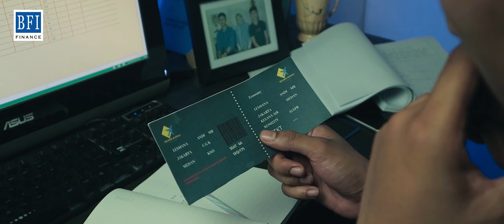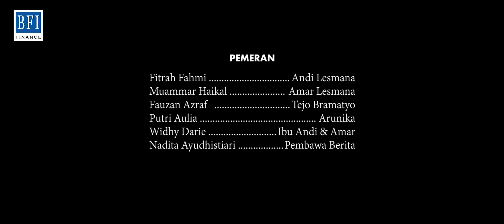Ramadhan Kali Ini - Film Pendek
Didedikasikan untuk sanak saudara yang tidak mudik pada ramahdan kali ini. Mungkin tidak kali ini. Semoga kita lekas berjumpa.

Sutradara : Excel Muhadzdzib Kelana
Ast Sutradara : Naufal Abdillah
Penulis Skeneario : Excel Muhadzdzib Kelana
Penata Kamera : Ilham Ramadhani
Penata Artistik : Said Rizqullah
Penata Suara : Muhammad Akbar

Sinopsis :
Mungkin pandemi adalah isyarat semesta untuk beristirahat sejenak.
Manusia dengan sejuta harap, ambisi dan impian kejar-kejaran adalah contoh nyata dari situasi ini. Pada keadaan demikian, Andi seorang perantau yg jauh dari kampung halamannya, berjanji untuk pulang pada ramadhan kali ini,, berkumpul, merajut cerita-cerita hangat dengan keluarga dan kekasih, namun waktu tak sependapat, sebab virus tak kunjung landai angkanya, Andi mengorbankan rindu dalam hati untuk pulang, melepas harap untuk berkumpul pada ramadhan hingga Idul Fitri tahun ini.